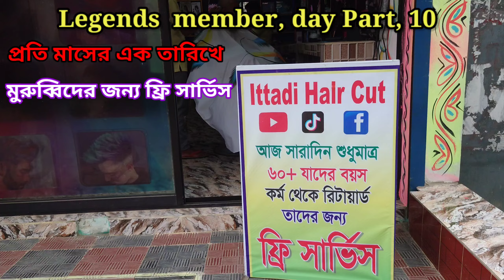Legend member day part 10, প্রতি মাসের ১ তারিখে সারাদিন চলে মুরব্বিদের জন্যফ্রিসার্ভিস ittadihaircut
Dear and valuable people, for your hairdressing development, I try to teach you haircuts in my videos in a professional way!
Address: Ramnagor, Picnic Corner, Molla Market, RRF Road, Sadar, Jessore,

8 inch beard
#8 beard
8 beard styles
6 beard
5 beard
4 beard
3 beard
#1 beard trimmer
1 beard trim
0 fade haircut with beard
zero cut beard
0 buzz cut with beard
2 beard length
best 7 1/4 circular saw blade for framing
7 inch beard
best 7 1/4 metal cutting blade
6 inch beard
6 guard beard
what are the top 5 beard trimmers
best beard trimmer for 5 o'clock shadow
top 5 best beard trimmers
#4 beard trim
10 best beard trimmers
3 guard beard trim
best 3 day beard trimmer
2 inch beard trimmer
best beard trimming set
2 beard trimmer
first time beard trimming tipshow to cut my beard with scissors
best beard cutter
best close cutting beard trimmer
best beard trim chicago
best for cutting beard
best beard trim austin
best hair cutting with beard
best trimmer for hair cutting and beard
best beard cutting machine
best beard cutting scissors
best day for beard cutting
how to cut beards
best beard trim and haircut near me
best beard trim calgary
how to cut a beard
what is the best way to trim a beard
which trimmer is best for hair cutting and beard
best beard trim in jacksonville fl
best beard cuts near me
best beard trimming kits
best beard trimming kit reddit
best beard grooming kit uk
8 guard beard